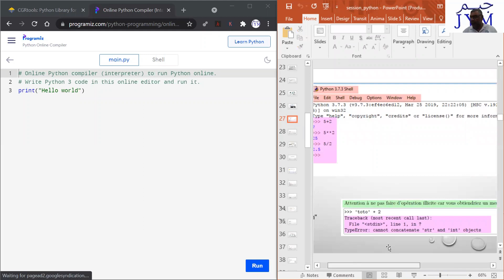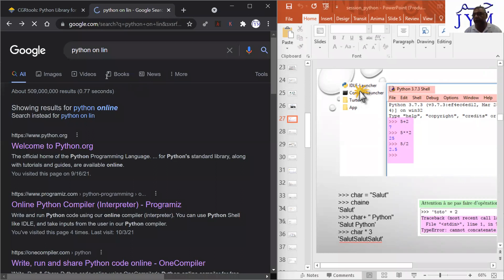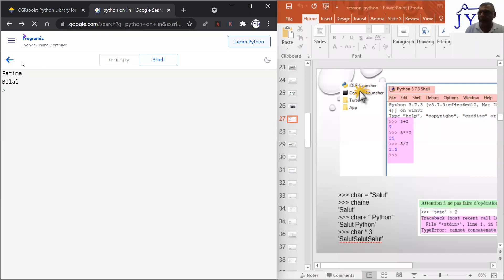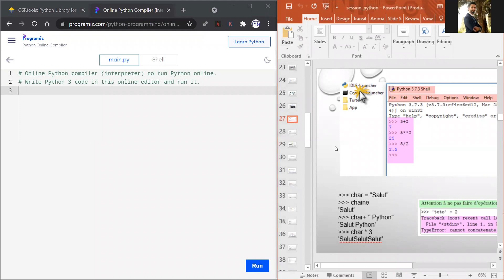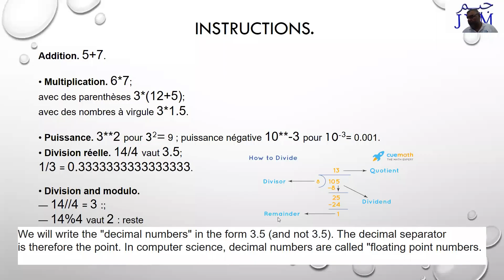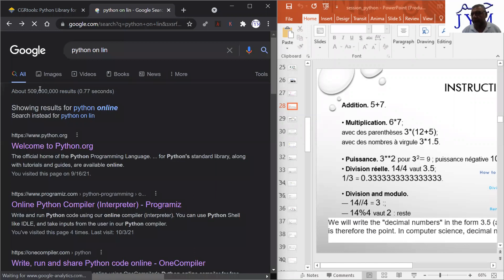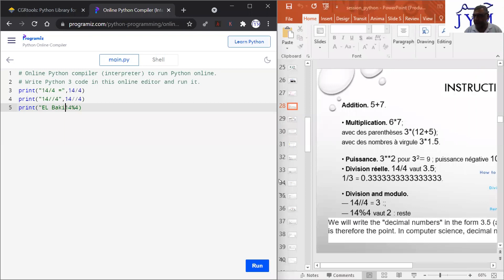#3 Python Tutorial for Beginners: Getting started with Python تعلم لغة البايثون للمبتدئين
Learn Python for Beginners introduction to Python, Instructions
تعلم لغة البايثون للمبتدئين باللغة العربية
المدرس الاستاذ جان مرعي
أكاديمية أبدع للعلوم والتكنولوجيا